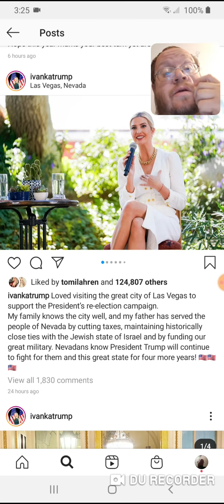Ivanka Trump - Visiting Las Vegas - Danny the Man Parker